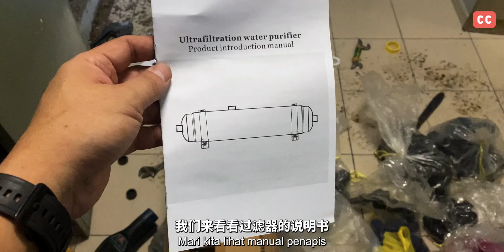Hidden Water Pipe Installation of Outdoor Uf Membrane Filter to Improve Home Water Quality!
Today, we're installing this hidden water pipe of UF Membrane outdoor filter, perfect for any type of residence. First, we turn off the water supply, prepare the installation spot, and use a wall detector to avoid damaging internal pipes or wires. Next, we drill holes and mount the filter, connecting the inlet and outlet pipes. We install a pressure gauge and cleaning valves for easy maintenance. After turning the water back on, we check for leaks and ensure the filter operates correctly. This hidden design is both aesthetic and space-saving.